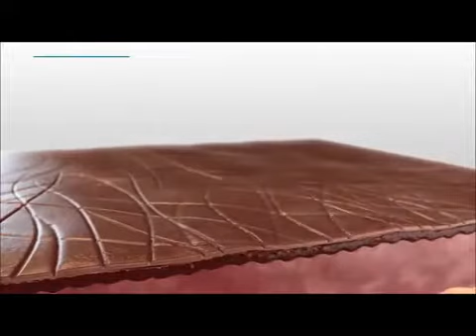TriLipo Technology Video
TRIPOLLAR RADIO FREQUENCY (RF) TECHNOLOGY IS AN INNOVATIVE, PROPRIETARY 3RD GENERATION TECHNOLOGY, WHICH WAS DESIGNED TO OVERCOME THE LIMITATIONS OF PREVIOUS MONO-POLAR AND BIPOLAR TECHNOLOGIES

TriPollar® RF is clinically and histopathologically proven to simultaneously, homogeneously and volumetrically heat both superficial (dermal) and deep (hypodermal) layers while treating the body and face. The focused TriPollar RF − due to its high density − enables the use of low energy, thereby providing immediate and long-lasting results. The deep heating encourages the production of collagen and elastin, resulting in tighter and smoother skin. In addition, for the body, heating the fat cells accelerates metabolism and causes them to shrink, resulting in body shaping and minimized cellular appearance. Simple to use and remarkably efficient, TriPollar treatments deliver body shaping, skin tightening, reduction of cellulite and treatment of wrinkles from the first treatment, and long-lasting results after a course of treatments, without surgery or downtime.